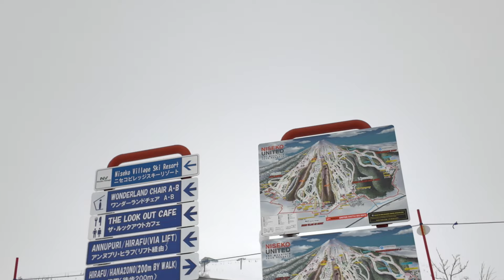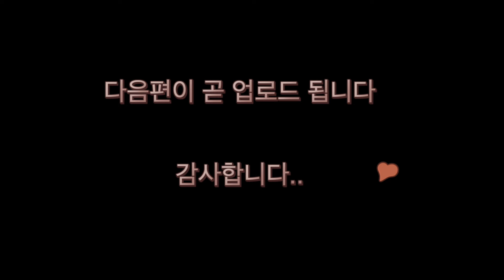2024/3/11 백스타 니세코원정 둘째날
네이버카페 백스타